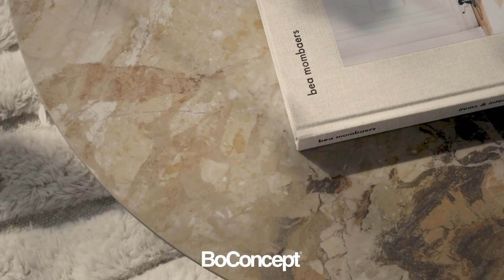Modern simplicity in our interiors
Organic modern design combines the simplicity and minimalism of modern design with elements of nature. The emphasis is on creating contemporary yet welcoming spaces in your home without comprimising on comfort.